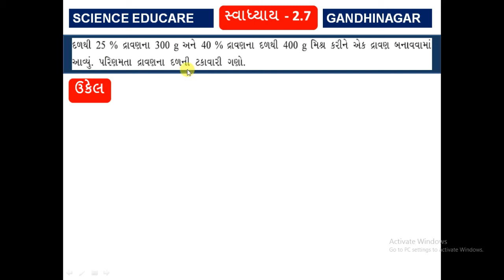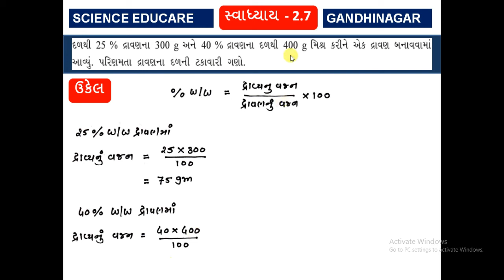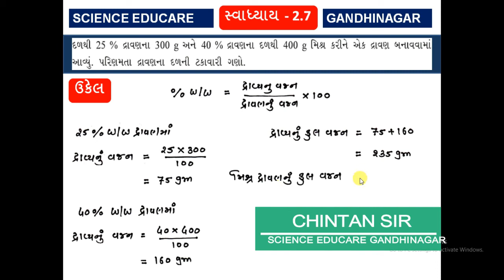Examples of solution (દ્રાવણો સ્વાધ્યાય - 2.7) |CHEMISTRY | NCERT | board | JEE | NEET | CP SIR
(દ્રાવણો સ્વાધ્યાય - 2.7)